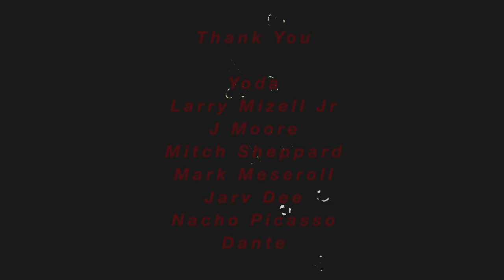Art of Performance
Director/DP/Editor | Ryan Zemke

Featuring | Nacho Picasso, Jarv Dee McCully

Music | Sango - 'Tell Me'  Flying Lotus - 'VibeAngel' h r k - 'found'